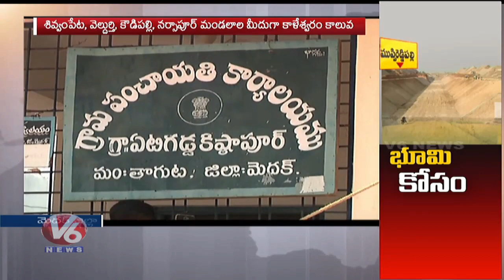Medak Villagers Requests To Change Root Of Canal | Konda Pochamma Project Canals | V6